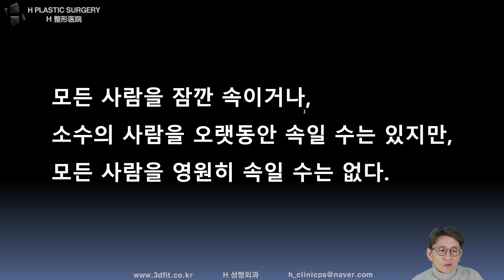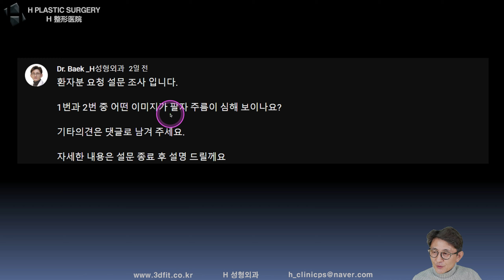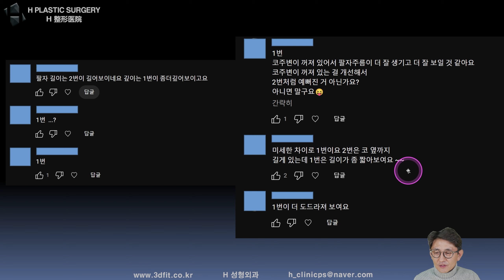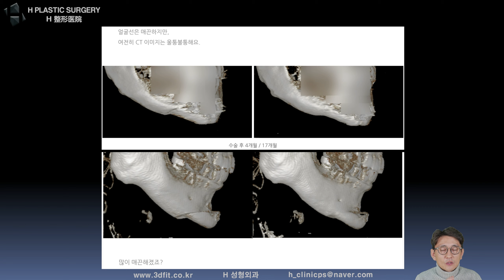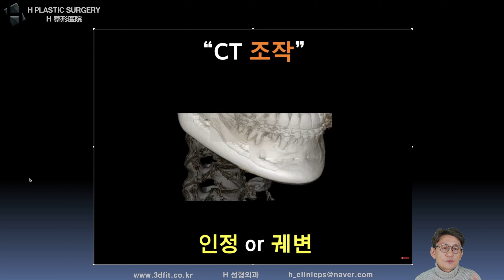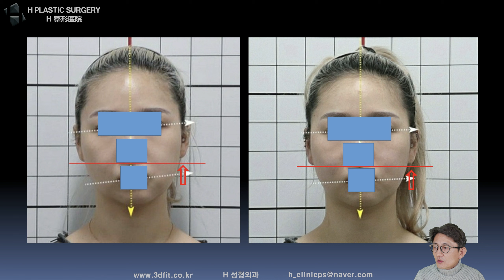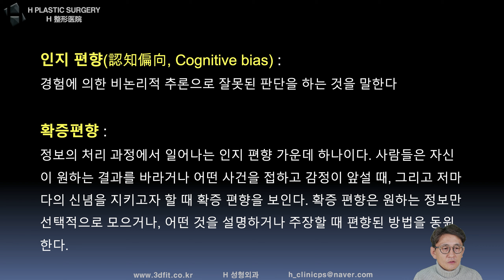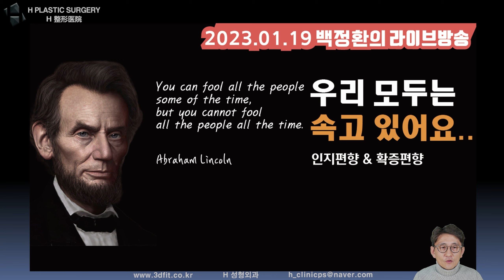[백정환의 토요라방 편집본 #71] 우리 모두는 속고 있어요..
[성형외과 전문의 백정환의 토요라방]

안녕하세요. 에이치 성형외과 백정환 원장입니다.
2023년 1월 19일 목요일 오후 11시 라이브 방송 편집본으로

주제: 우리 모두는 속고 있어요..
부제: 인지편향 & 확증편향

에 대해서 말씀드린 내용입니다.

1. 중복 질문이 너무 많습니다.

2. 글만으론 추측성 답변을 드릴 수밖에 없습니다.

- 3D CT, X-ray
- 얼굴 사진 (얼굴 부분 모자이크)
- 3D CT 원본 파일(Dicom file)

3. 비방, 욕설, 폄하 등 제 채널의 취지에

4. 본원(에이치 성형외과)에서는

5f, 509, Gangnam-daero, Seocho-gu,
Seoul, Korea (Banpo-dong)